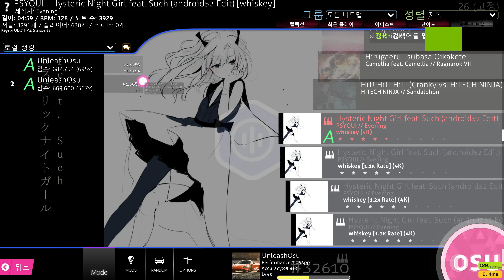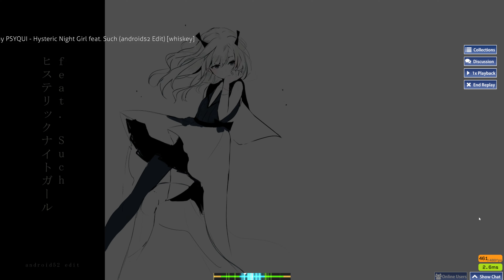PSYQUI-Hysteric Night Girl 92% A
This music here, is one of the best Japanese music I've ever heard in my life.
So I wondered about the lyrics and I got the lyrics. It's kinda rude to keep it alone so I'll just post it here. Also I hummed the whole song. Why not? it might be disturbing for you guys to hear but well, I wanted to hum so much.
[Japanese]
[Verse 1]
"Shouganai yo" itsumo no kotoba keri tsuita tei de
Me mo kurezu beddo no ue fusu
Dandan kotchi mo ira tsuite basei dogou
Abise au wa iu ni kotokaku dis
Saa saa hajimarimashita hysteric night
Koyoi mo rally ga tsudzukudeshou
Dou dou gyosukan mo nai wa hirateuchi
Judge wa fuzai no fight ga makuaketa

[Pre-Chorus]
Ikkai kurai atashi no
Hanashi mo kii te choudai yo
Nante ttatte tsuttatten natte
Maji de atashi wa nani de nai ten no?

[Chorus]
Saitei nante iwanaide
"Taihen, ikan" de daiseikai
Saigen datte nannaku kuriadesu
(kuriadesu, kuriadesu, someone dizzy up)
Aitenishinai de aite ni shitatte
I got a mujou no suki'n'sick sutezerifu
Kurai ni wa naru ka
Iban na yo omae ga
Wakannaiya mou

[Verse 2]
Judge wa fuzai no fight ga

Iya iya iya atashi wa konna hazu jaa mou akita

[Chorus]
"Yuukanda" tte iu kan jatte
Yuuhan kattenai sei kai
Yuu-taan shitatte nan naku iyadesu
(iyadesu, iyadesu, someone dizzy up)
Yuukan katte you come back shite
Ai ga nai mujou no fukinshin sukete iru
Omae no honneda
Iganda yoake ga
Kudannaiya mou

[Instrumental]

[Bridge]
Zenzen wakannai, zenzen wakannai, zenzen wakannai
Hontou kudannai, hontou kudannai, hontou kudannai
Kentou chigai no aite ni shitatte
You got a mirai no koukai sutezerifu
[Chorus]
Saitei nante iwanaide
Kurai ni wa naru wa
Nigen na yo omae wa
Atashi no mon daro

[Outro]
(Yeaaah-)
Saitei nante iwanaide
Taigai itan de daiseikai
Omae no honneda
Iganda yoake ga

[English]
“There’s nothing I can do.” It’s the usual phrase. With everything in order, I lie on my bed with my eyes open.
I gradually get frustrated with myself. We pour boos and angry yells on each other, but there’s no need for this.

Come on now, a hysteric night has begun. Maybe the rally will continue tonight.
Well, well? Right after gaining control, the slapping judge opened the curtain on an indifferent fight.

Listen to what I have to say, at least once! Don’t stand around!
Seriously, why am I crying?

Don’t tell me it’s no good. “It’s so regrettable” is the right answer. The reproduction is easy and clear.
Don’t take me on. Even if I took love in hand, I got a heartless love’n’sick.
Will this be good enough for a parting threat? Try harder! As if you don’t know…

Well, well? Right after gaining control, the slapping judge did something, and the absent fight—

I say “How brave,” and fumble my words. Is it because I didn’t buy dinner?
Even if I U-turn, there’s nothing there. I hate it. Sorrow wins and you come back.
There’s no love in uncertain imprudence. Your true opinion shows through.
Twisted daybreak is so worthless. Ah…

I’ve got no idea, I’ve got no idea, I’ve got no idea.
It’s really trivial, it’s really trivial, it’s really trivial.
Even if I’ve gained misdirected love, you got a future regret.
Will it be good enough for a parting remark? Try harder!

Will this be good enough for a parting threat? Don’t run! You’re mine.